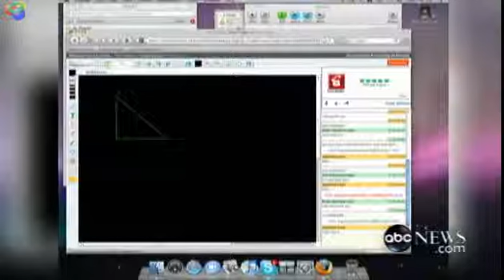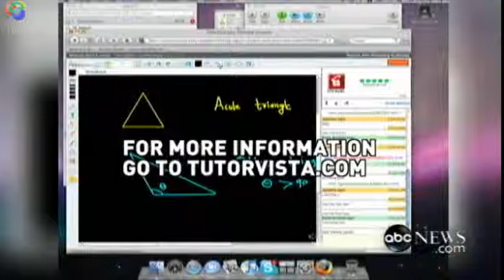Online tutoring from India.wmv